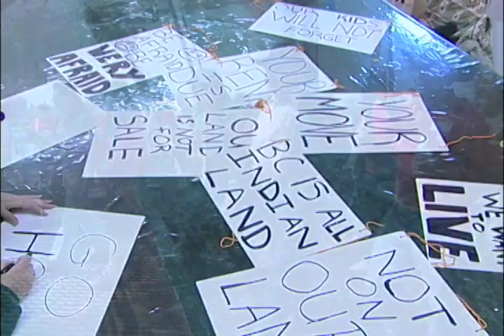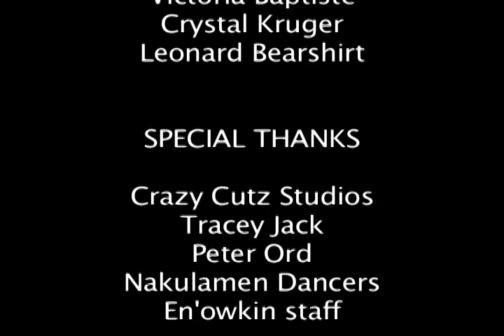In Honour of Okanagan Elder Joey Pierre "More Than Dirt"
A mini documentary directed by Victoria Baptiste and written by Crystal Kruger in 2004 as students at the Enowkin Centre. Featuring Okanagan Nation Elder Joey Pierre. Produced in conjunction with NAPAT.